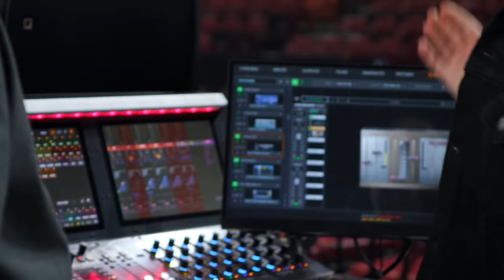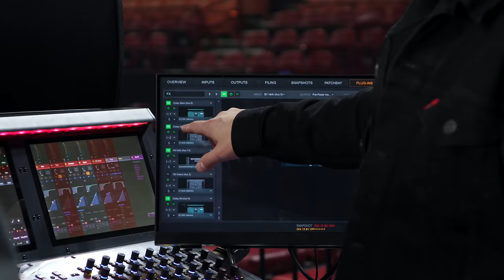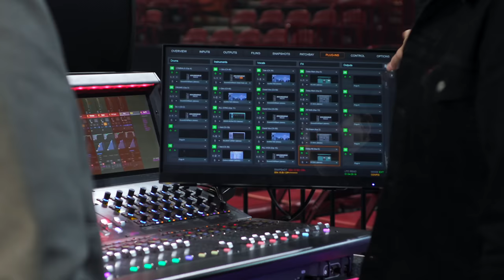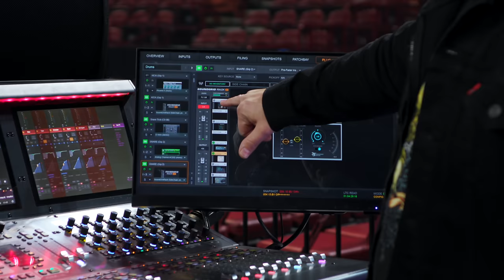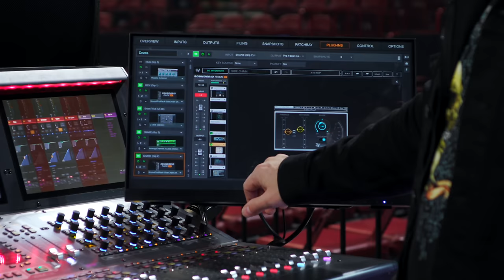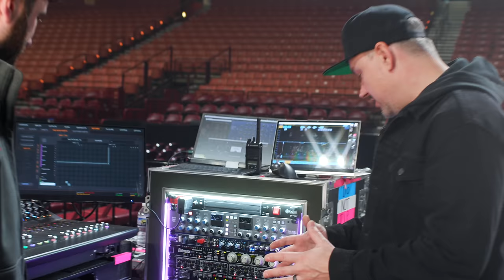Running Sound For Falling In Reverse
Join us on This Is DeLaCruz for an exclusive interview with Nate Northway, the maestro orchestrating the sonic landscapes of Falling In Reverse's dynamic performances.

As the sound engineer behind one of rock's most captivating bands, Nate takes us on an immersive journey into his craft, revealing the intricacies of his role in sculpting the band's signature sound.

 From fine-tuning the balance of instruments to crafting the perfect sonic atmosphere, Nate shares his experiences, challenges, and triumphs from the road. Discover the innovative tools and techniques he employs to ensure Falling In Reverse's sound resonates with audiences worldwide, night after night.

Whether you're an audio aficionado, an audio engineer, or a devoted Falling In Reverse fan, this episode offers an unparalleled glimpse into the unseen world of live sound production. Prepare to be spellbound by Nate's expertise and passion for creating unforgettable musical experiences.

Let's journey deeper into the captivating realm of live music production together!

🎤 All audio recorded during interview using the Shure MoveMic